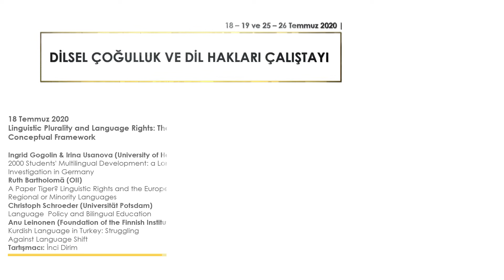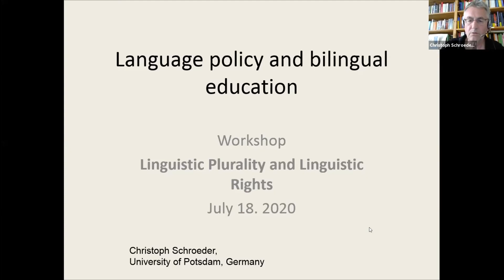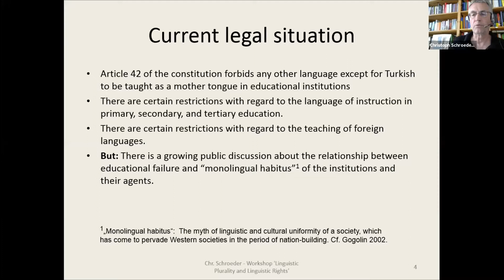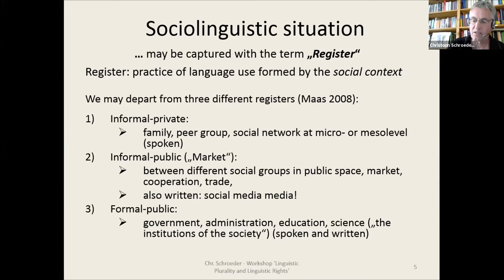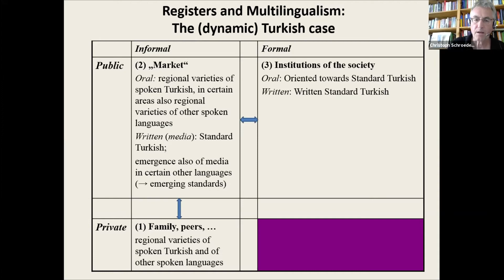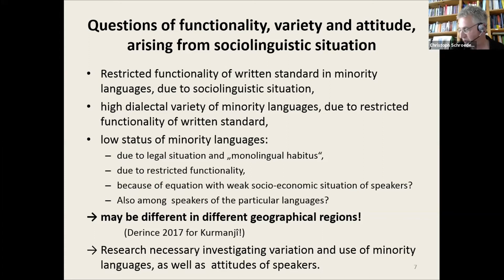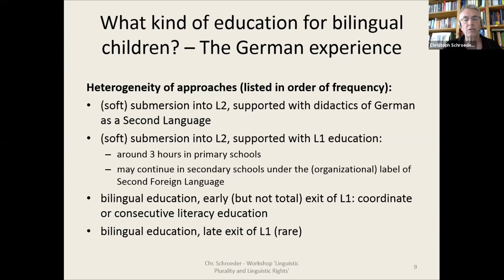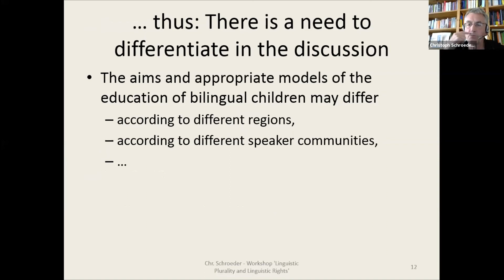Dilsel Çoğulluk ve Dil Hakları Çalıştayı (18 Temmuz 2020) - Christoph Schroeder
İstanbul Bilgi Üniversitesi Türkiye Kültürleri Araştırma Grubu olarak, Friedrich Naumann Vakfı desteği ve Dil Hakları İzleme Belgeleme ve Raporlama Ağı (DHİBRA) ortaklığıyla 18, 19, 25 ve 26 Temmuz 2020 tarihlerinde "Dilsel Çoğulluk ve Dil Hakları" başlıklı bir çalıştay serisi gerçekleştirdik.

18 Temmuz Cumartesi günü gerçekleşen ilk oturum İngilizce; 19, 25 ve 26 Temmuz günlerinde gerçekleşen oturumlar ise Türkçe dilinde yapıldı.

Türkiye’deki dilsel çoğulluk ışığında dil haklarını, teorik-kavramsal çerçeve, hukuki çerçeve, Türkiye’den vaka çalışmaları ve hak izlemenin metodolojisi bağlamında ele alınan çalıştay dizisinin sunumları tüm araştırmacıların ve ilgilerin faydalanabilmesi için şimdi YouTube'da!

Dilsel Çoğulluk ve Dil Hakları Çalıştayı'nın  tüm videolarını Türkiye Kültürleri YouTube kanalından ulaşabilirsiniz.

Dilsel Çoğulluk ve Dil Hakları Çalıştayı Programı:

18 TEMMUZ 2020

Linguistic Plurality and Language Rights: Theoretical-Conceptual Framework
-Ingrid Gogolin & Irina Usanova (University of Hamburg) 2000 Students' Multilingual Development: A Longitudinal Investigation in Germany
-Ruth Bartholomä (OII) A Paper Tiger? Linguistic Rights and the European Charter for Regional or Minority Languages
-Christoph Schroeder (Universität Potsdam) Language Policy and Bilingual Education
-Anu Leinonen (Foundation of the Finnish Institute in the Middle East) Kurdish Language in Turkey: Struggling Against Language Shift
Discussant: İnci Dirim

19 TEMMUZ 2020

Dilsel Haklar: Hukuki Çerçeve
-Olgun Akbulut (Kadir Has Üniversitesi) Dilsel Hakları Düzenleyen Uluslararası Hukuk Belgeleri
-Salim Orhan (Dicle Üniversitesi) Bir Ulus-Devlet Örneği Olarak Türkiye'de Dil Politikaları ve Dil Hakları
-Derya Bayır (Independent Researcher) Yargıda Çokdillilik Modelleri
-Fatma Gök (Boğaziçi Üniversitesi) Pedagoji Bilimi ve Hak Olarak Anadilinde Eğitim
Tartışmacı: Nurcan Kaya

25 TEMMUZ 2020

Türkiye'de Diller ve Dilsel Çoğulluk
-Bülent Bilmez (İstanbul Bilgi Üniversitesi) Türkiye'de Dilsel Çoğulluk: Genel Bakış
-İnci Dirim (Institut für Germanistik an der Universität Wien) Türkiye'nin Tek Dilli Örgün Eğitiminde İkinci Dil Olarak Türkçe Eğitim
-Cuma Çiçek (Diyarbakır Siyasal ve Sosyal Araştırmalar Enstitüsü) Baskı Altında Kalmış Dillerin Canlandırılması
-Şerif Derince (Verein der Eltern aus Kurdistan in Berlin) Kürtçe Seçmeli Dil Derslerine Almanya'dan Bakmak
Tartışmacı: Ergin Öpengin

26 TEMMUZ 2020

Hak İzleme, Belgeleme ve Raporlama: Metodoloji ve Pratik
-Feray Salman (İnsan Hakları Ortak Platformu) İnsan Hakları İzleme ve Raporlama Örneğinde Metodoloji ve Pratik Sorunlar
-Işık Tüzün (Eğitim Reformu Girişimi) Eğitim Hakları Örneğinde İzleme ve Raporlamada Metodoloji ve Pratik Sorunlar
-Mine Yıldırım (İnanç Özgürlüğü Girişimi) Din veya İnanç Özgürlüğü İzleme ve Raporlama Çalışmasında Yöntem, Pratik Sorunlar ve Etki
-Adem Arkadaş (Etkiniz) Çocukların Kültürel Haklarının İzlenmesinde Zorluklar ve Bir Çözüm Olarak Göstergeler

Tartışmacı: Cuma Çiçek

"Sunum metinlerinin, etik ve hukuki sorumluluğu konuşmacılara ait olup, çalıştayı düzenleyen kurumları temsil ve bağlayıcı niteliği yoktur."